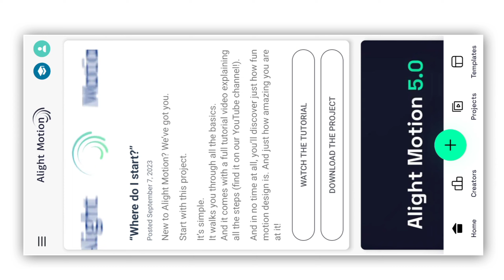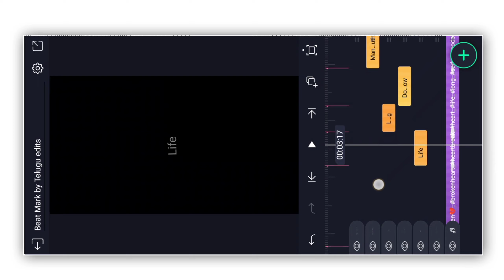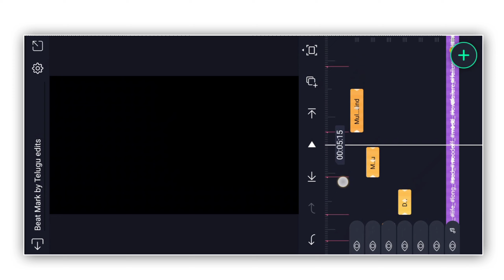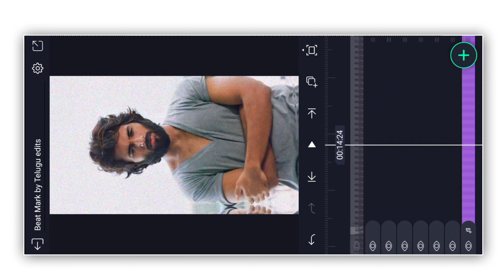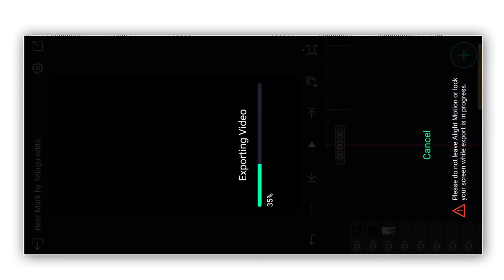🔥 New Trending love Failure video editing tutorial in Telugu ||Alight Motion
Name : Srinu
Age : 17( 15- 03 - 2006 )
Education : farmer
Part Time Work : YouTuber & Blogger
Village : Chintalacheruvu
Town : Guntur ( Andhra Pradesh,India )

                                 ✨ Friends 💙